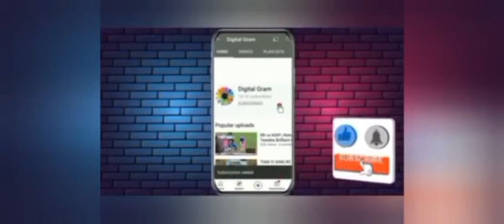Mustafizur Rahman unbelievable fielding effort save six RR vs RCB vivo ipl 2021